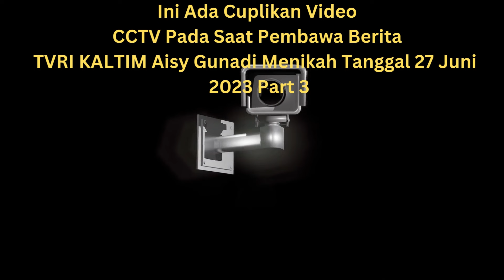Video CCTV Pada Saat Pembawa Berita TVRI KALTIM Aisy Gunadi Menikah Tanggal 27 Juli 2023 Part 3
sumber link video/foto/musik